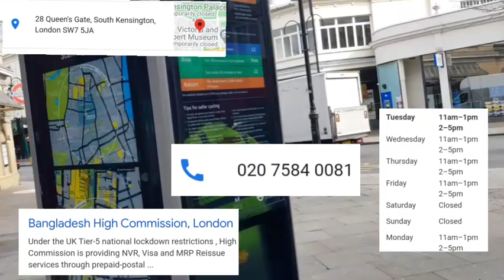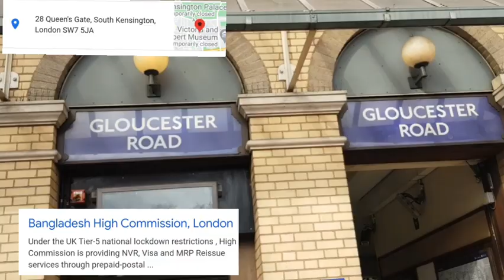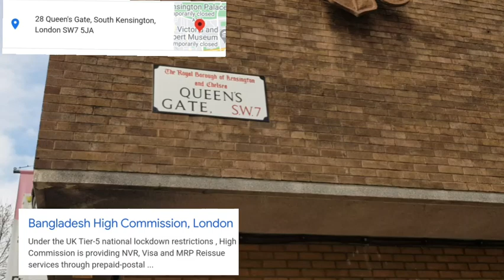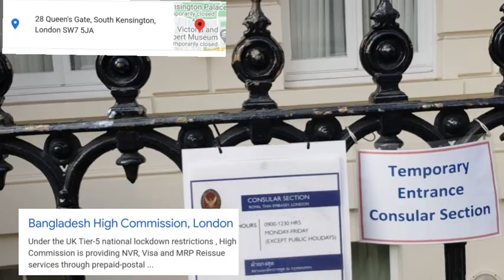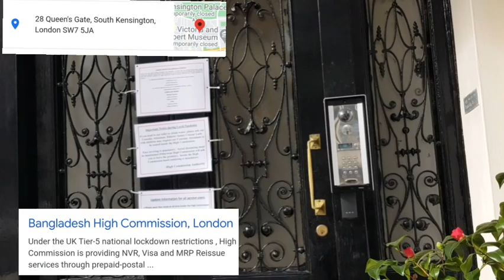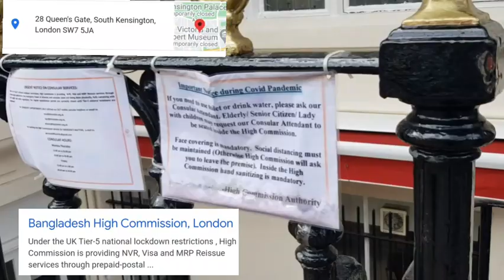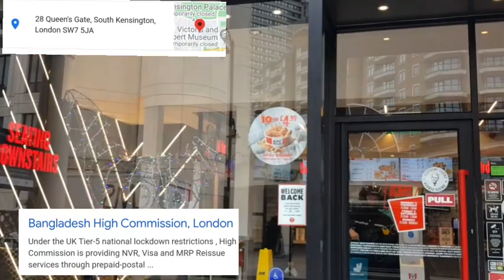"বাংলাদেশ হাইকমিশন লন্ডন " যাবার সহজ রাস্তা জেনে নিন। How Can We Go To London High Commission,UK.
How to go Bangladesh High Commission London.

Easy way to go Bangladesh High Commission